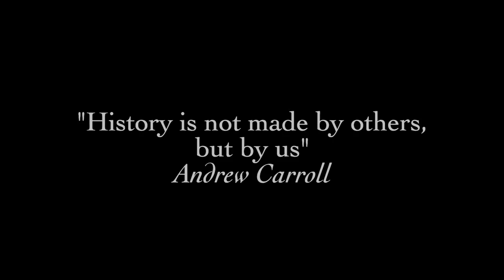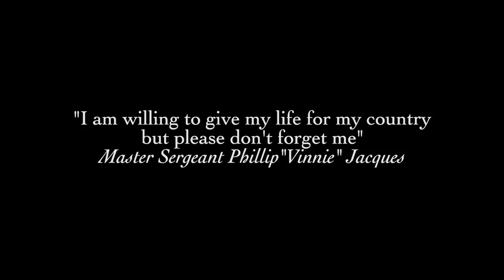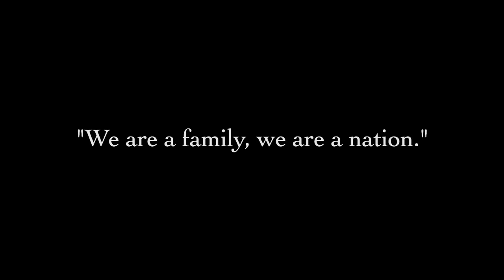OMM 003B FINAL EDIT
Oregon Military Museum